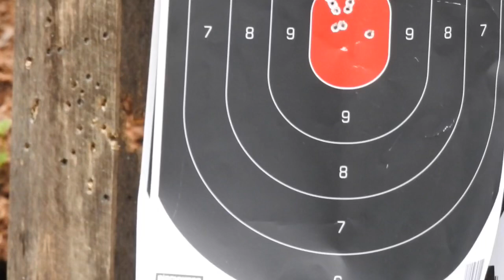Ruger MKIII 22/45 Slab Side